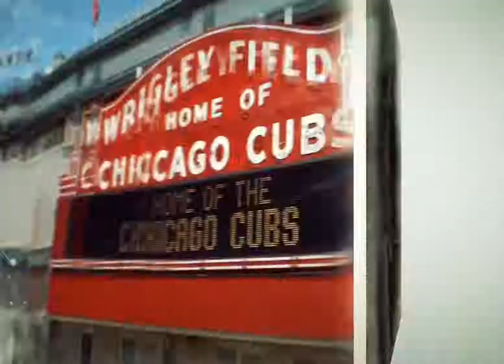Roger Carter talks about how he incorporated army men with his paintings.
N'Digo Eye on Chi Torrance Smith talks with Roger Carter about his beginnings as an artist. He alsio talks about how he incorporated army men with his paintings.